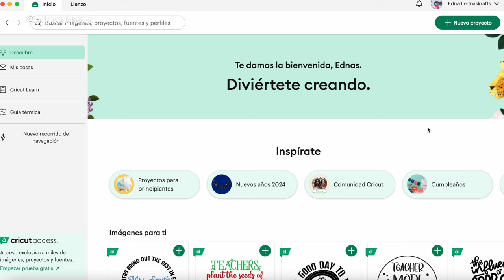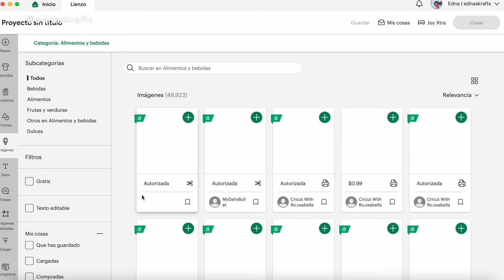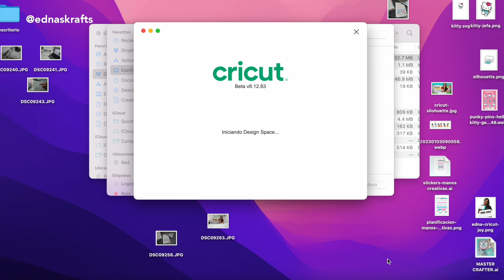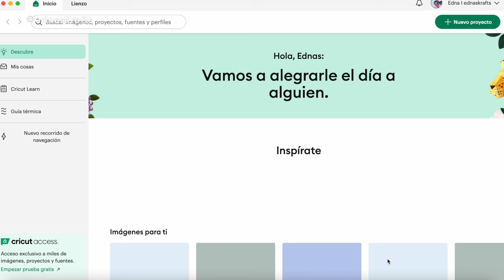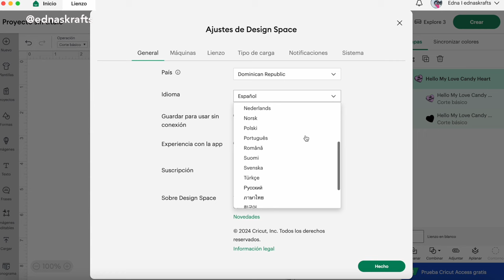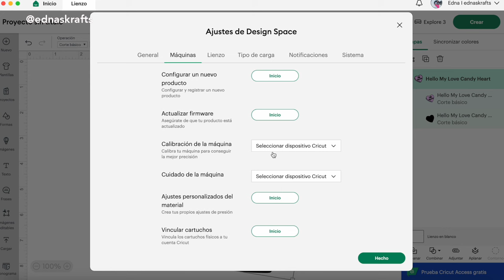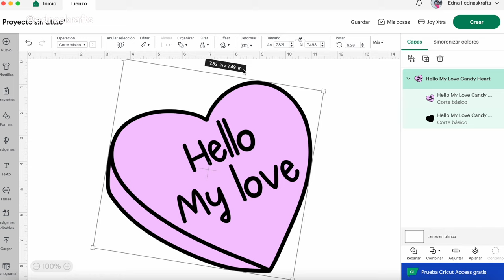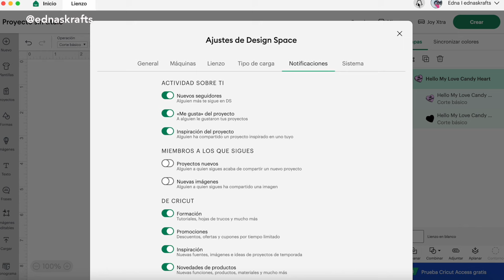Configuracion Cricut Design Space para principiantes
Conoce como configurar cricut design space para aprender a utilizar las maquinas cricut - Curso basico completo, para más clases privadas ver